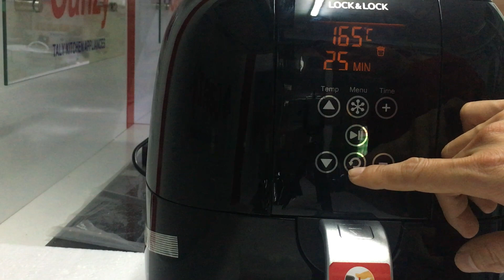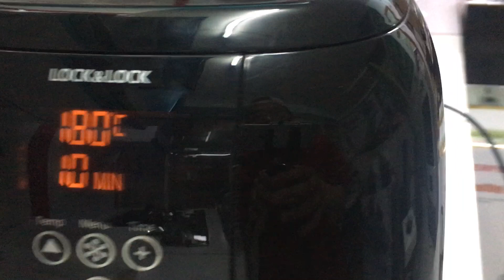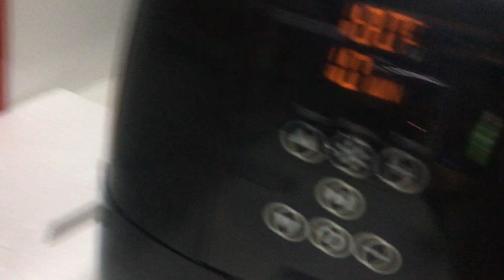Hướng dẫn sử dụng nồi chiên không dầu Lock&Lock ECF-300B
Nồi chiên không dầu chính hãng Lock & Lock
Thiết kế hiện đại, nhỏ gọn
Lòng nồi phủ lớp chông dính cao cấp, bền bỉ
Bảng điều khiển với màn hinh hiển thị LCD
Chức năng điều chỉnh nhiệt độ và cài đặt thời gian nấu
Cửa lọc dầu và khói giúp món ăn thơm ngon hơn
Công suất hoạt động 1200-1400 W
Dung tích 3 lít
Kích thước sản phẩm 280x313x395 mm